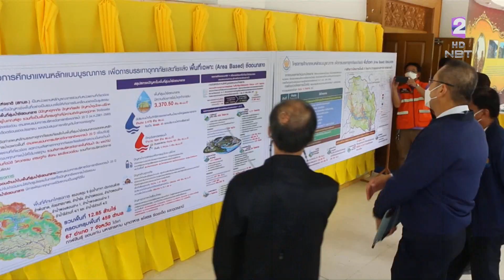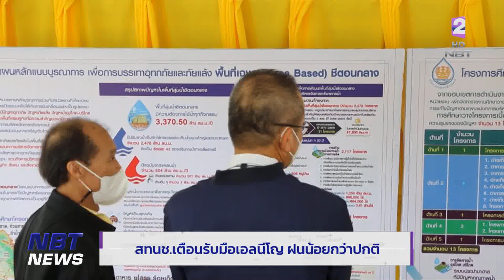สทนช. เตือนรับมือเอลนีโญ ฝนน้อยกว่าปกติ ข่าวค่ำ วันที่ 11 มิถุนายน 2566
แม้ยังมีฝนในหลายพื้นที่ แต่มีการคาดการณ์ว่า  ฤดูฝนปีนี้ ฝนจะตกน้อยกว่าปกติ จากปรากฏการณ์เอลนีโญ่  ดังนั้นเพื่อวางแผนบริหารจัดการน้ำฤดูฝนปีนี้  สทนช. ได้ลงพื้นที่จังหวัดขอนแก่น หารือหน่วยงานที่เกี่ยวข้อง เตรียมพร้อมรับมือ พร้อมเปิดแผนพัฒนาลุ่มน้ำชีตอนกลาง เพื่อลดพื้นที่เสี่ยงน้ำท่วม-แล้งซ้ำซาก